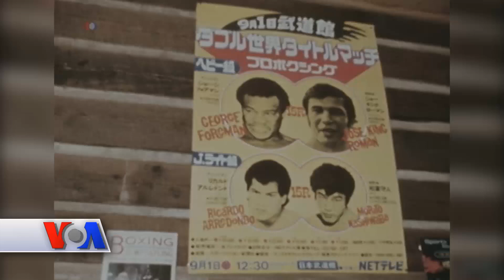Muhammad Ali (1942-2016)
Muhammad Ali nafaqat mashhur bokschi va chempion edi balki global yulduz, madaniyat va e'tiqod elchisi.